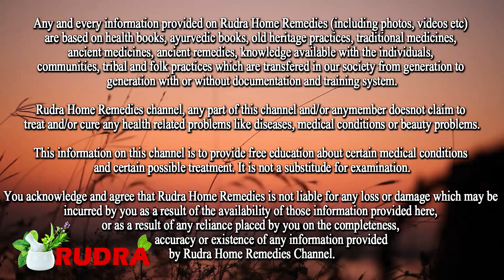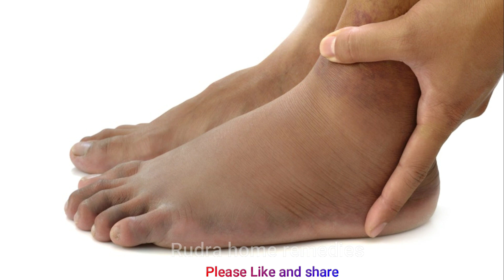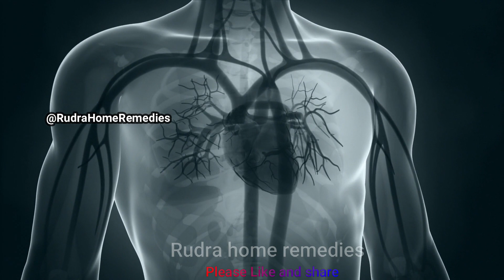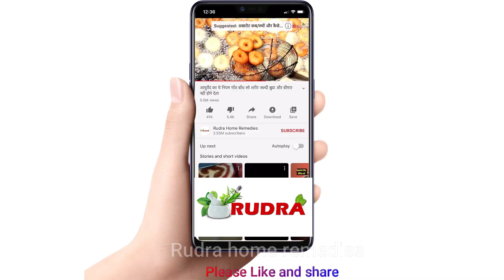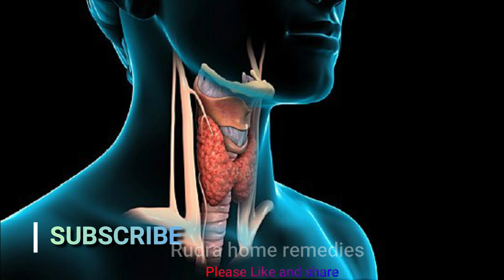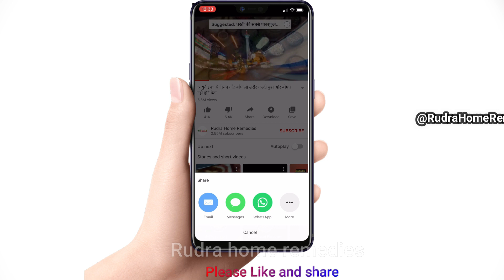Swollen Ankle Leg and Knee treatment / किसी भी अंग में सुजन हो आज से इसे खाना शुरू कर दो